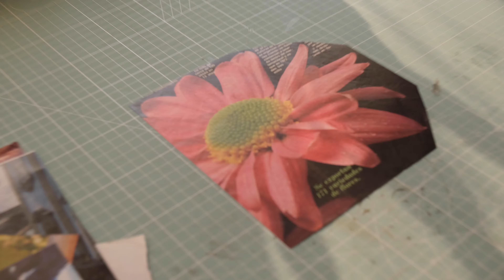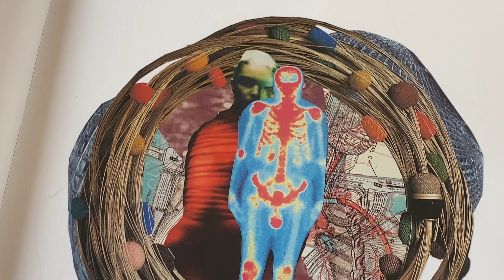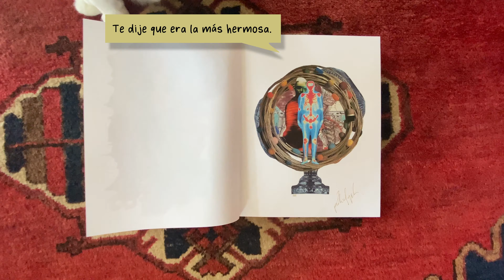Februllage 2023 14/28 · Life / Vida / Art Vlog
Bienvenidos,  a esta aventura de hacer collage por un mes completo, con distintos temas. / Februllage 2023
Espero que les guste pasar el rato conmigo y vamos a ir activando la creatividad en este canal.
Día 14: Vida.
Welcome to this adventure of making collages for a whole month, with different themes. / Februllage 2023
I hope you like spending time with me and we are going to activate the creativity in this channel.
Day 14: Life.

✧˖° tools
Cam: Fuji x-t3 18-50
Iphone 11